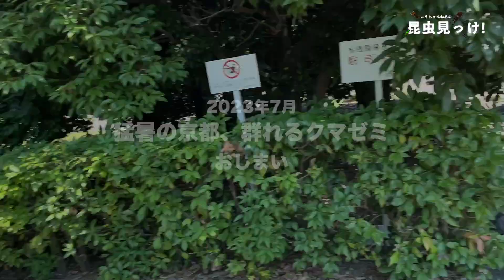昆虫みっけ！125: 猛暑の京都に群れるクマゼミ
京都は桂離宮の近くにやってきました。普通の住宅街の街路樹なのに、クマゼミが鈴なり！
1本の桜の木に１、２、３、４、５…  びっくりするほどとまってる。
しかもこんな低い場所に？